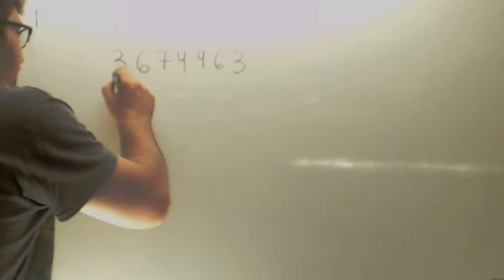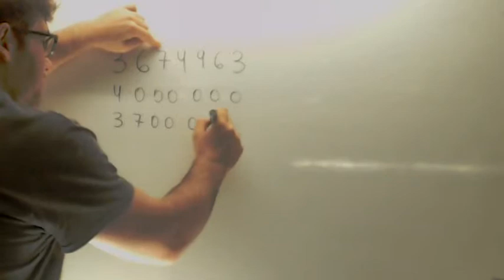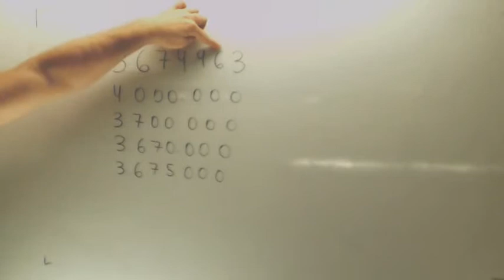Repaso de redondeo Matematicas 1º ESO Academia Usero Estepona